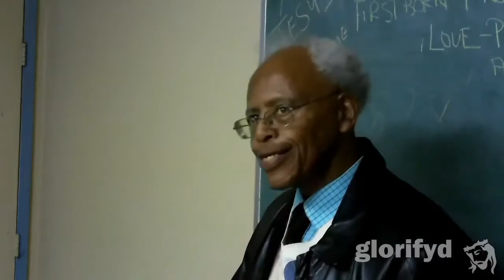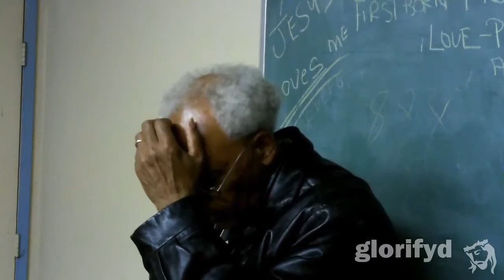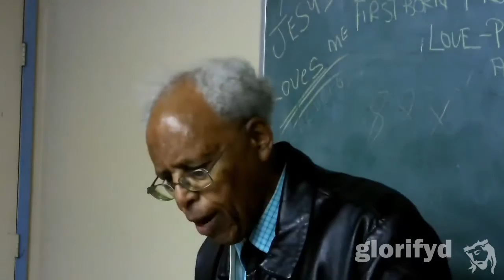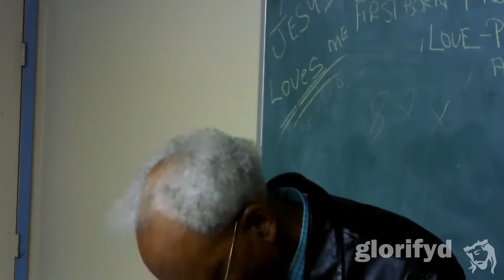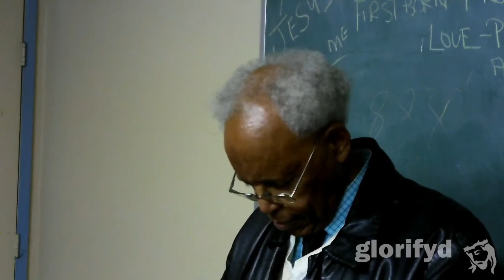20190707 God knows his own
1 Discipleship Studies: Beginners

Video Bible studies with Glorifyd.bible
This is Bible study like you've never experienced.

Two ways to use video Bible studies:
1. Personal study on YouTube (everything you need is here), or
2. Study with your church, ministry or small group (watch together at the same time in a free private area with messaging, comments and study materials)

One of the most comprehensive, information-packed, completely scripture-based, revelation knowledge Bible study resources currently available. In every lesson, the meaning of Bible scripture is systematically broken down, unlocking the Bible treasures to be found for those that have eyes to see and ears to hear. Matthew 13:16-17. Learn what Christ wants you to know today. Undiluted. Revelation knowledge. Free.

- For personal or group study, learn with video Bible studies.
- Available at any time, from any location, on any device.
- View course and lesson progress.

We have free private study areas with group messaging and study tools for churches, ministries & small groups. Invite members of your group into your own free private Bible study area on our website. So even if you can’t be there, your group members can watch video Bible studies, study the Bible and discuss what you’ve learned together on your phone, tablet or computer, using private group messaging and study tools, any time you want.